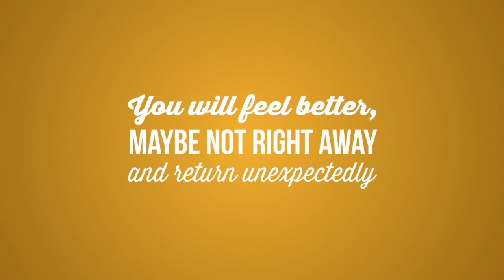Grief and Loss - Bridge the gAPP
Short animated video about 'Grief and Loss,' developed as part of Bridge the gAPP, a free mobile app that supports mental wellness amongst youth in Newfoundland and Labrador.